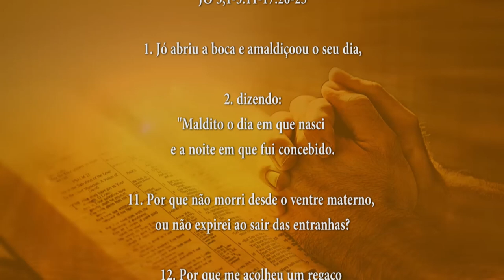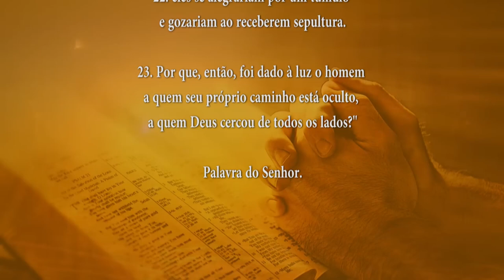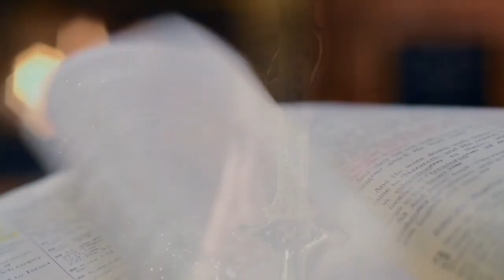PALAVRA DE DEUS MEDITADA 01/10/2024